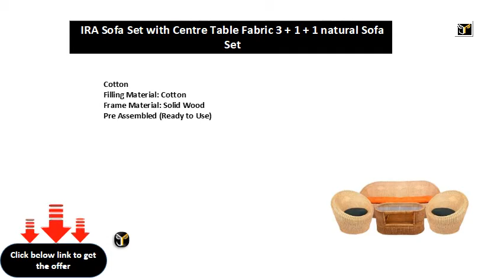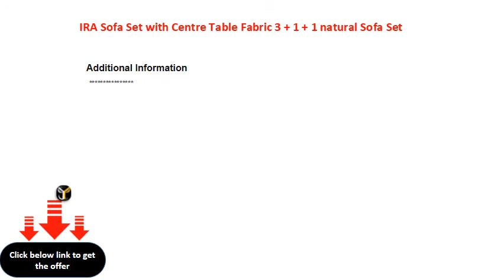IRA Sofa Set with Centre Table Fabric 3 + 1 + 1 natural Sofa Set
Cotton
Filling Material: Cotton